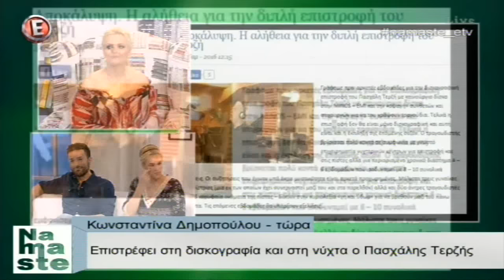Ο Πασχάλης Τερζής επιστρέφει στη δισκογραφία και στη νύχτα - "NaMaSte" 31/3/16